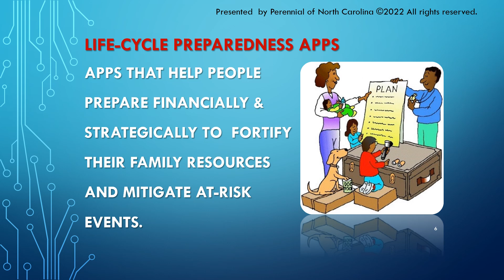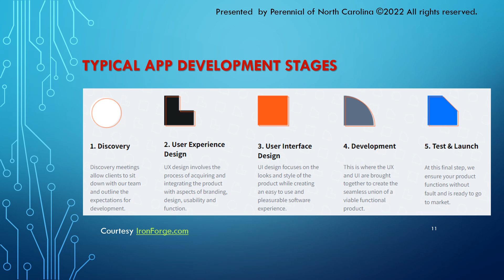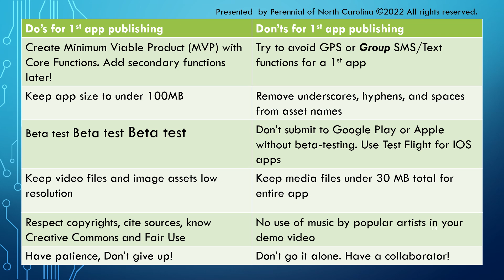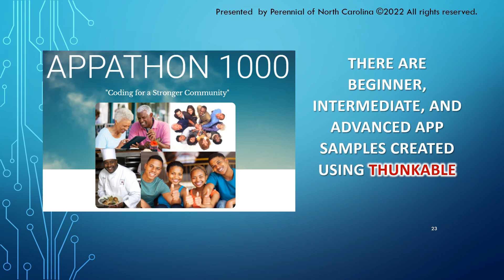How To Create A Mobile App by iPrep2Thrive™